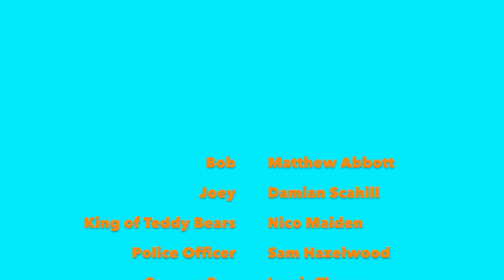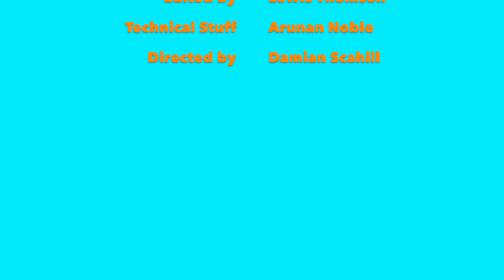Teddy Bear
Bob loves his teddy bears more than ever, but Joey has doubts. Can Joey stop Bob and save the human race just in time for tea or will the
teddy bear king get revenge on the human race?

Also starring:
Nico Maiden as the Teddy/Mr. Whats|his|name
And Lewis Thomson as end voice

Camera guy
Lewis Thomson

Directed by
Damian M.T Scahill

Edited with
iMovie

Special effects
Action movie fx

Joey and Bob 2014-15